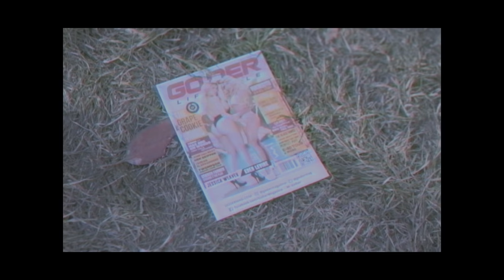Lee Bailey - Get high (Dir by @Zach_Hurth) Hippie Hill 2018 4/20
Lee Bailey - Get high (Dir by @Zach_Hurth) Hippie Hill 2018